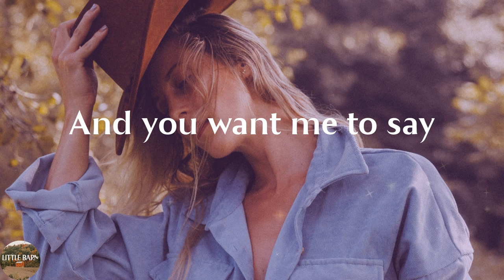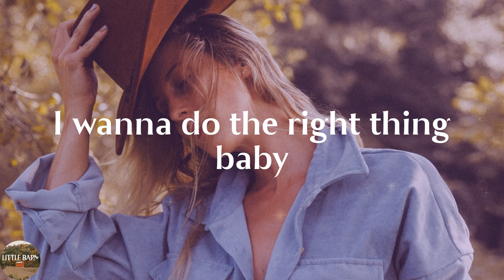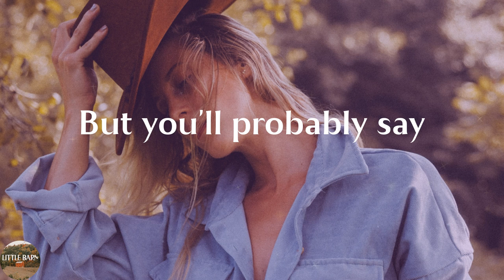Chris Stapleton - You Should Probably Leave (Lyrics)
You Should Probably Leave by Chris Stapleton lyric video